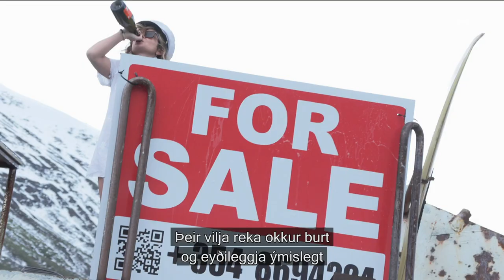Fréttir - 11. jún 2024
Fréttir RÚV frá 11. júní 2024 - Efnisyfirlit:
00:01:23 Marvælaráðherra heimilar hvalveiðar
00:01:47 Bjarkey Olsen og Bjarni Benediktsson um hvalveiðar
00:02:49 Hvað felst í ákvörðun matvælaráðherra?
00:04:19 Viðtal: Vilhjálmur Birgisson
00:05:15 Viðtal Árni Finnson og Sigursteinn Másson
00:07:39 Viðtal: Heiðrún Lind Marteinsdóttir
00:10:19 Enn ekkert vopnahlé á Gaza
00:14:03 Viðtal: Ásmundur Einar Daðason
00:14:59 Mikil gosmengun á höfuðborgarsvæðinu
00:17:11 Forsætisráðherra Danmerkur enn að jafna sig
00:18:36 Listaverk og öldurhús flutt með krana